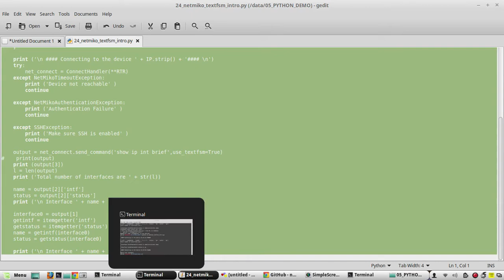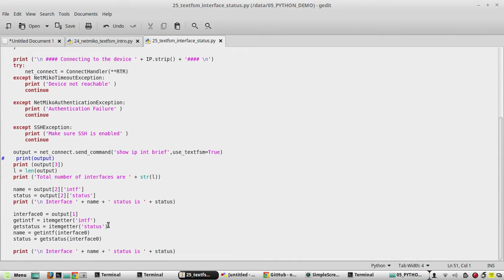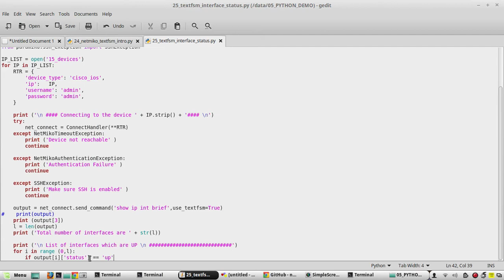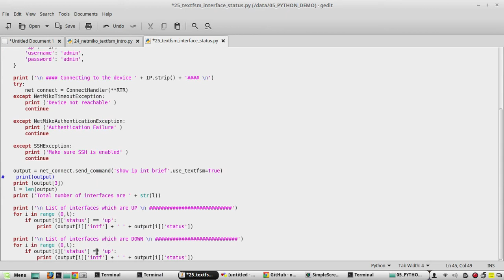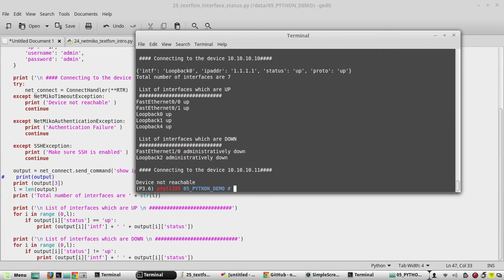Python How to list Cisco Interfaces based on Status:TEXTFSM example | Part 29 | Using NETMIKO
𝗙𝗼𝗿 𝗖𝗼𝗺𝗽𝗹𝗲𝘁𝗲 𝗣𝘆𝘁𝗵𝗼𝗻 𝗙𝗼𝗿 𝗡𝗲𝘁𝘄𝗼𝗿𝗸 𝗘𝗻𝗴𝗶𝗻𝗲𝗲𝗿𝘀 𝗖𝗼𝘂𝗿𝘀𝗲:
Using Python how to Filter interfaces list based on status with TEXTFSM config parsing and netmiko net_connect.send_command.
from netmiko import ConnectHandler
from operator import itemgetter

RTR_10 = {
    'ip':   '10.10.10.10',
    'username': 'admin',
    'password': 'admin',
    'device_type': 'cisco_ios',

net_connect = ConnectHandler(**RTR_10)

output = net_connect.send_command('show ip int brie', use_textfsm=True)

l = len(output)
print ('\nList of interfaces which are UP \n')
for i in range(0,l):
    if output[i]['status'] == 'up':
        print (output[i]['intf'] +' ' + output[i]['status'])

print ('\nList of interfaces which are DOWN \n')
    if output[i]['status'] != 'up':
        print (output[i]['intf'] +' ' + output[i]['status'])